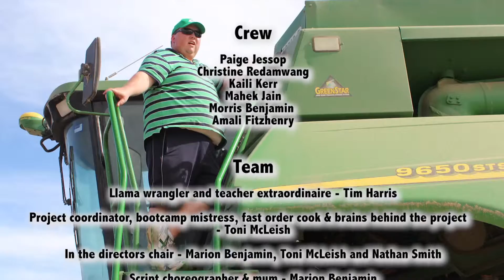Why does my hamburger taste SO good? - organic eggs from the Pincott's farm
The South Wagga Public School Drama Llamas are an extra-curricular group of budding actors, writers and directors (and the occasional drama-queen) that meets weekly to satisfy their dramatic urges.

 With little Landcare experience, but oodles of enthusiasm, nine Drama Llamas and their intrepid leader, Tim Harris, rushed at the opportunity to work on the Landcare Awesomeness Project. They met after school each Thursday for a whole school term to learn about Landcare farming and to develop the scripts for three films aimed at primary school students like themselves. The challenge: Why does my hamburger taste SO good? That is, what is it that Landcare farmers do that produces high-quality, scrumptious ingredients for that home-cooked hamburger, whilst at the same time looking after the environment?

They created the characters of David Attenbro, Charlie and Helen who travel to three farms in the Riverina to interview the farmers and investigate the Landcare way of producing the oil, eggs and beef for David's awesome hamburger.